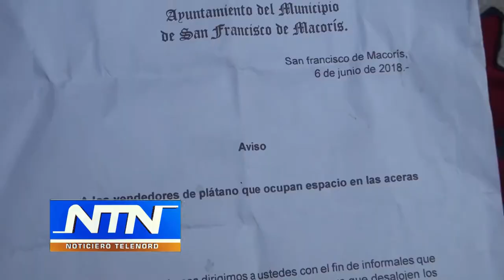Mercaderes rechazan plazo de 24hr para retirar productos de aceras